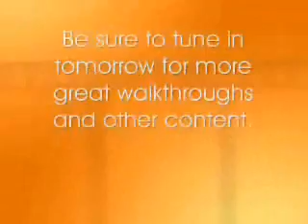B4F: The Maze of Hot Feet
The title says it all yet again...